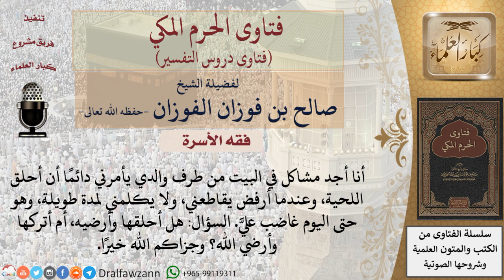ما حكم طاعة الوالدين في الأمر بحلق اللحية؟ للشيخ الفوزان